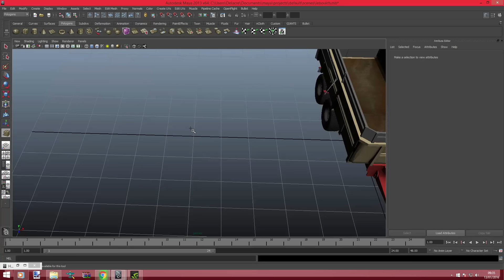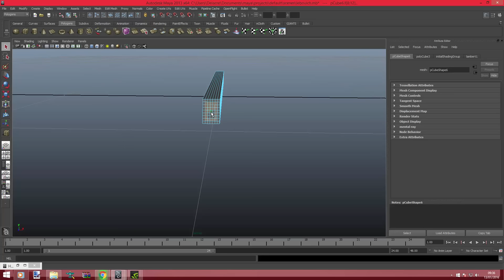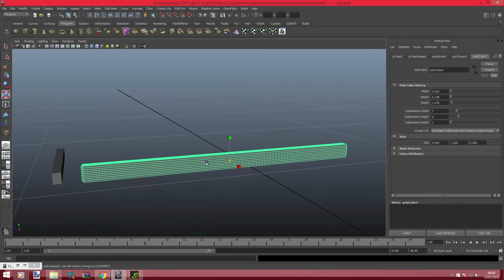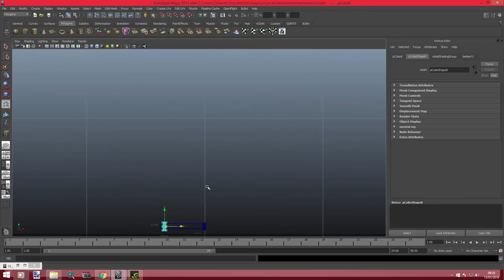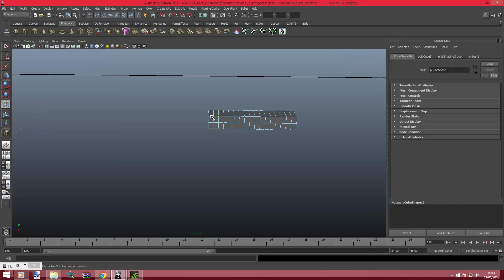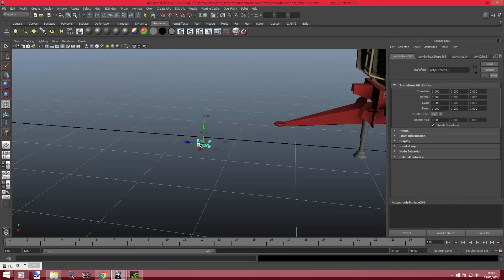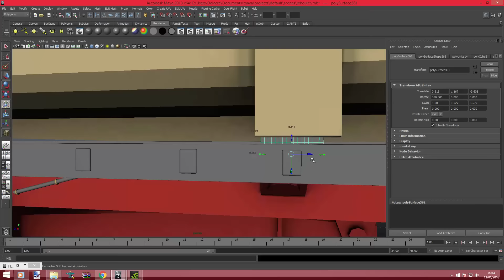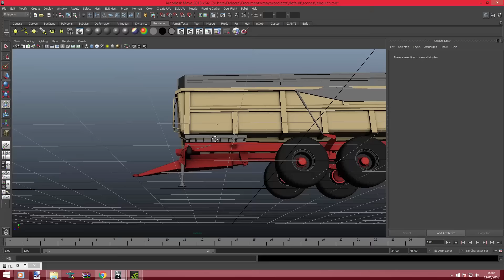MODELISATION DE L'ECHELLE DE LA LEBOULCH #2 [HD]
Yo les fans comment allez vous moi cava niquel aujourd'hui nouvelle vidéo sur Autodesk Maya 2013 Avec la Modelisation de l'échelle de la benne Leboulch K150 de Cocololo